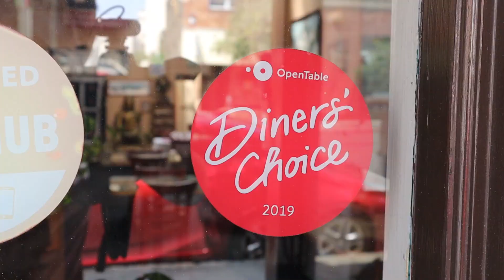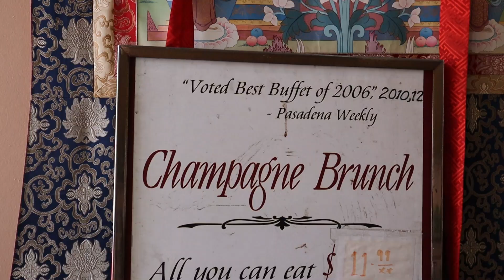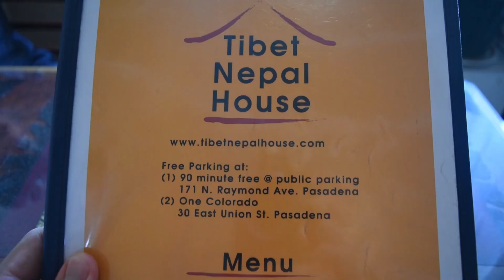Trying HIMALAYAN NEPALESE FOOD for the First Time!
Steve Cha (aka Rockstar Eater) continues his Asian food tour in Los Angeles by trying Himalayan Nepalese food for the first time, at Tibet Nepal House in Pasadena. There are few restaurants in LA that specialize in Himalayan cuisine, and Tibet Nepal House is the pioneer restaurant, being the first restaurant in Los Angeles to serve authentic Tibetan and Nepali food. This restaurant serves all the best and most traditional Himalayan foods, where you can find dishes like momo, thali, and Himalayan chicken tandoori.

What is Himalayan food like? Find out in this awesome Himalayan food review, as Steve shows you what is probably the best Himalayan restaurant in Los Angeles.

Episode: Trying Himalayan Nepalese Food for the First Time!

SHORT BIO
Rockstar Eater specializes in Los Angeles food. Steve covers the best restaurants in Los Angeles 2021. So if you are looking for the best restaurants in LA or the best places to eat in Los Angeles 2021, then follow Rockstar Eater on Youtube. This Los Angeles food vlog covers the best food in Los Angeles 2021 by showing you where to eat in Los Angeles, to get the best Los Angeles food. You’ll no longer be a loss for where to eat in Los Angeles, all the best food in Los Angeles 2021 in this Los Angeles food tour by the best LA food vlogger. Which other LA eater is this thorough?